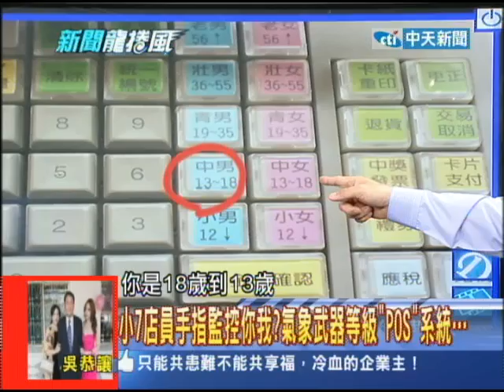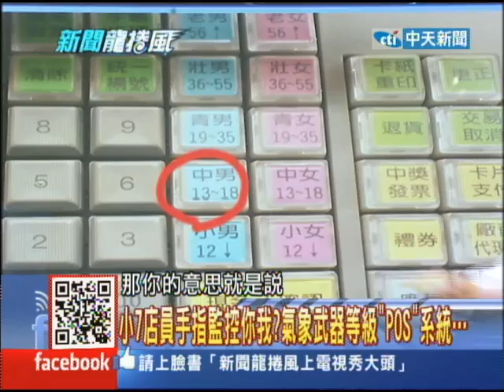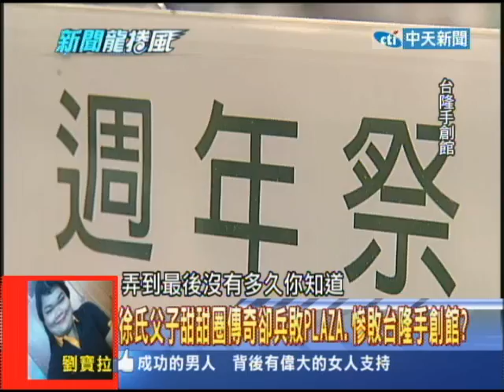2014.01.08新聞龍捲風part4 當高清愿期許徐重仁做到80歲 逼退徐重仁的是？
當時7-11內幕啟動一個滅仁計劃！讓原本以為能夠像高清愿一樣做到80歲的徐重仁，竟然被迫閃電退休，究竟後面的藏鏡人是誰？